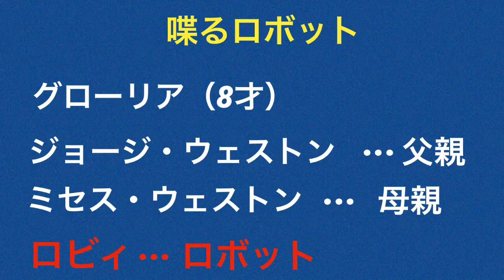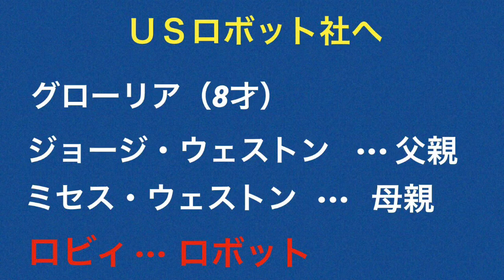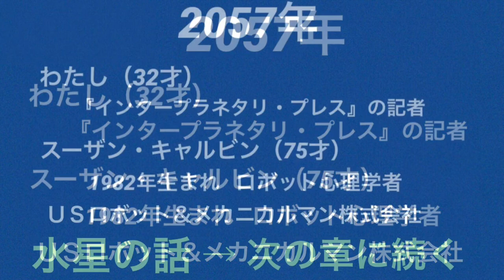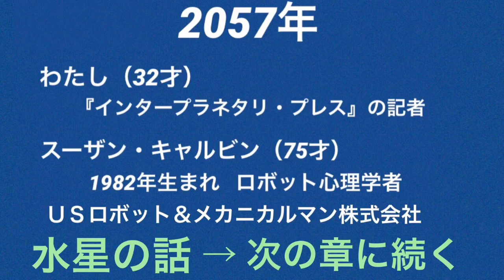04 われはロボット ① ロビィ（その３） 朗読 アイザック・アシモフ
毎週末に動画を上げています。